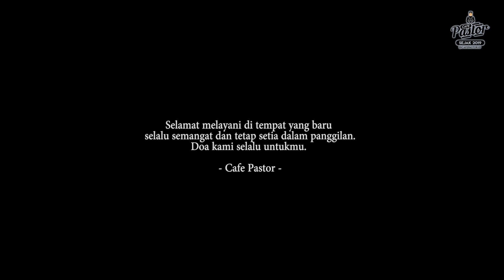ROMO GUNAWAN, SELAMAT JALAN & TERIMAKASIH!!!! - VlogPastor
Halo Sobat Pastor,
Kali ini kami mengantar Romo Gunawan untuk memulai karya di tempat perutusan yang baru. Gimana perasaan Romo Gunawan harus meninggalkan Seminari Garum? Saksikan selengkapnya hanya di Cafe Pastor.